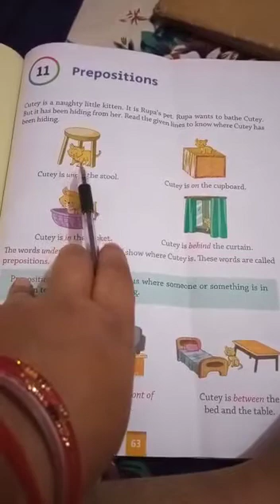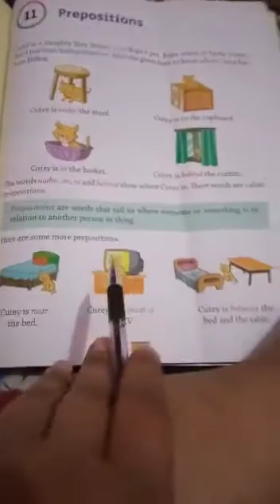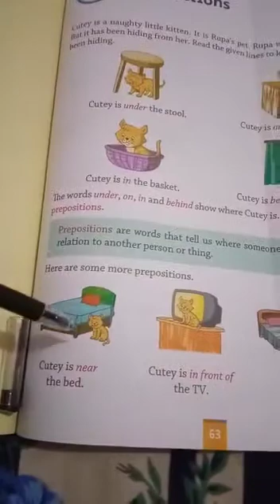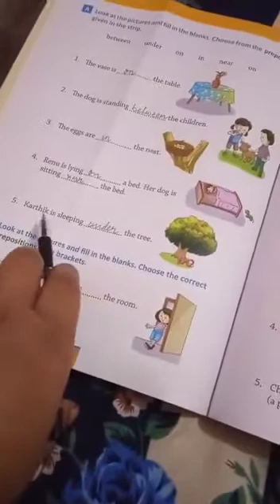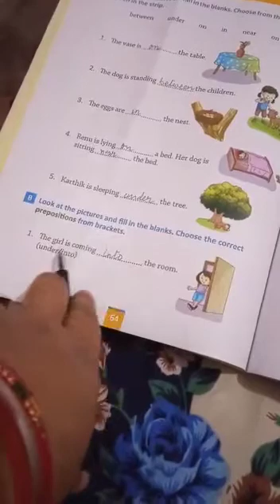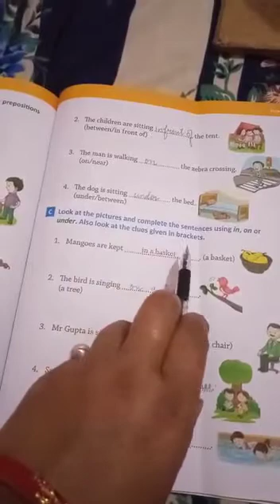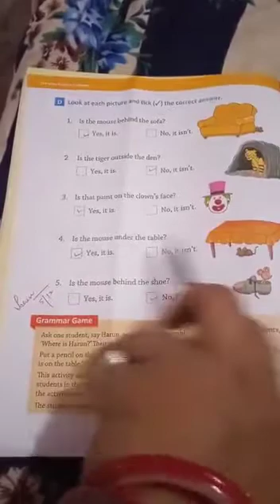Class 1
English Grammar